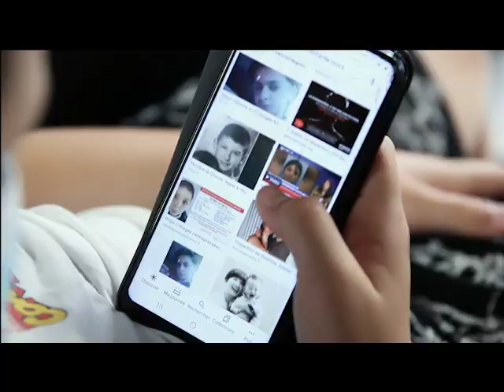Les justiciers (sous-titré)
Dans le cadre du dispositif Moulins fête l’été 2021, les ados de la commune ont réalisé, lors d’un atelier vidéo durant le mois de juillet, un mini-film sur le thème de la tolérance 🎞🎥 Le film a été diffusé en avant-première lors du cinéma plein air le 30 juillet ! Prises de vue, jeu d'acteur, et création de la bande-son du film (lors d’un atelier musique électronique), nos ados n'ont pas chômé et nous ont montré tous leurs talents !
Chapeau les artistes 🎩

Intervenant Atelier vidéo : Yannick SELLIER de la société KinExpo

Intervenant musique électronique : Grégory Amen